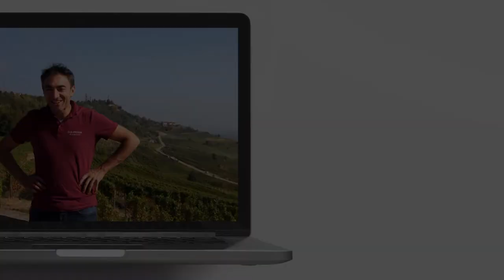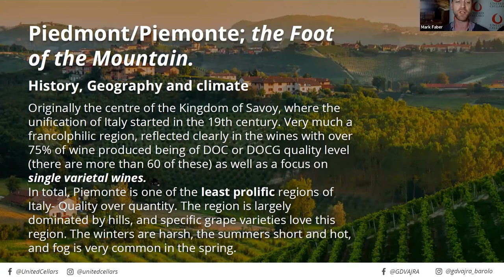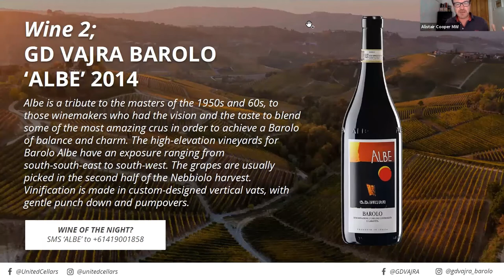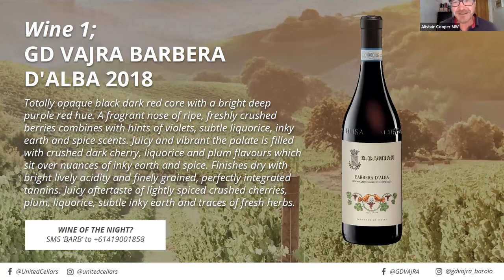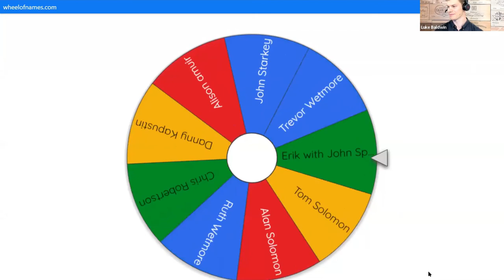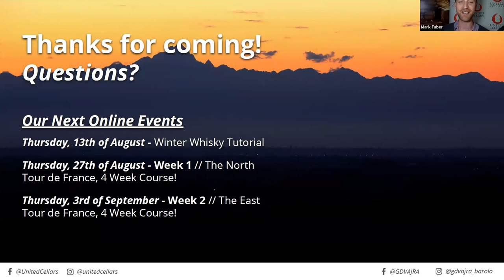Online Tasting - G.D. Vajra Italian Wine Tasting with Giuseppe Vajra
Thank you to everyone that attended the event!

Our Next Online Events:
Thursday, 13th of August - 6:30PM // Winter Whisky Tutorial

Thursday, 27th of August - 6:30PM // Tour de France: 4 Week Course - Week 1; The North